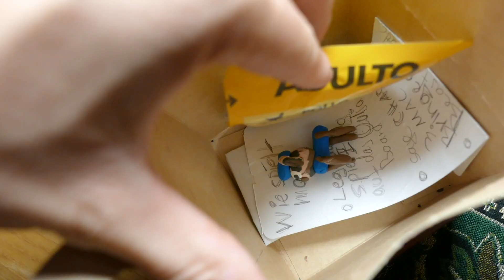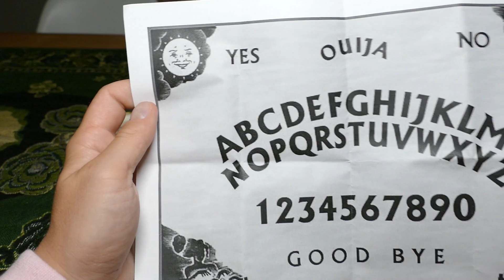bestelle NIEMALS PAW PATROL HAPPY MEAL von MCDONALDS um 3 UHR NACHTS!! | KAMBERG TV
WASWIR haben Ihren Game Master von XOXO um 3 UHR NACHTS schon gerettet. DO NOT ORDER PAW PATROL HAPPY MEAL FROM MCDONALDS AT 3AM!! (HE CAME AFTER US!!)

Sollen wir Cartoon Cat mit der Drohne überwachen?

Musik und Sounds von Soundstripe